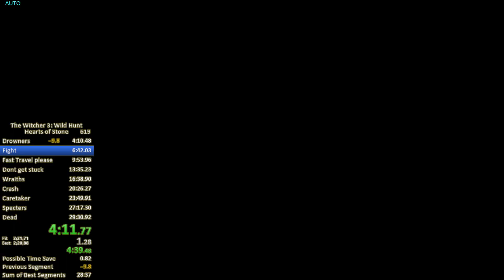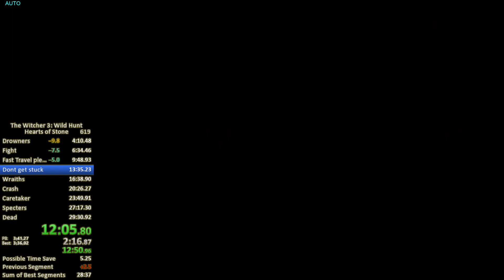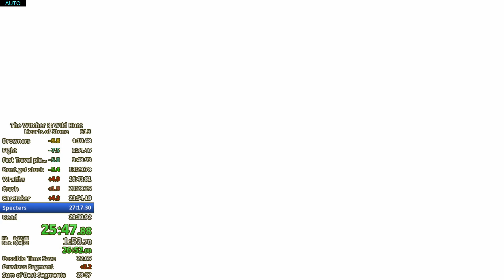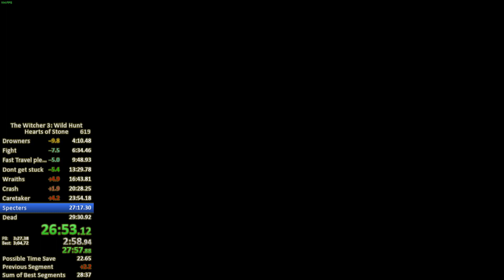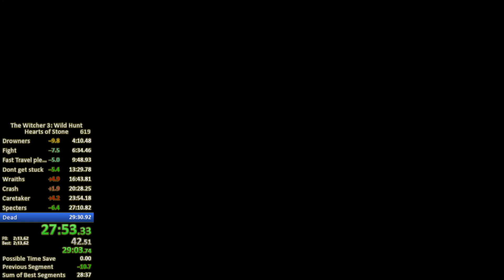The Witcher 3: Wild Hunt - Hearts of Stone any% Speedrun in 29:28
Witcher 3: Hearts of Stone Speedrun